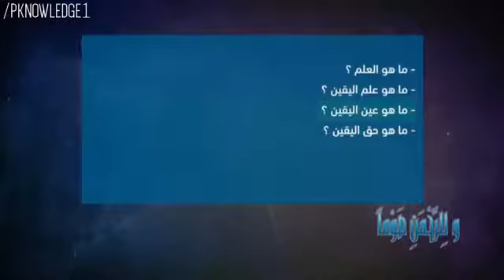د علي منصور كيالي للرحمن صوما 18 علم اليقين